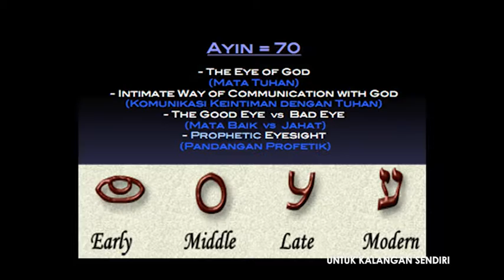Pastor's Message | Oktober 2016